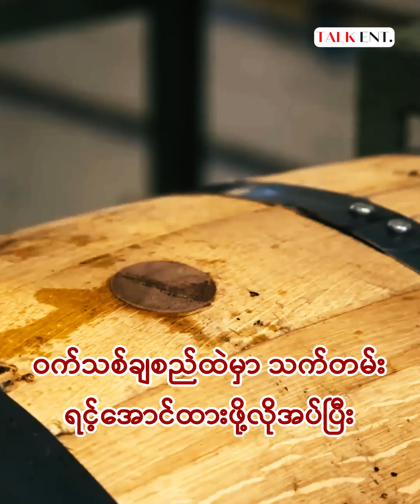ဝက်သစ်ချပင်တွေမရှိတော့ရင် ဒီလိုပရီမီယမ် ဘာဘွန်းဝီစကီတွေကို သောက်ရတော့မှာမဟုတ်ဘူး